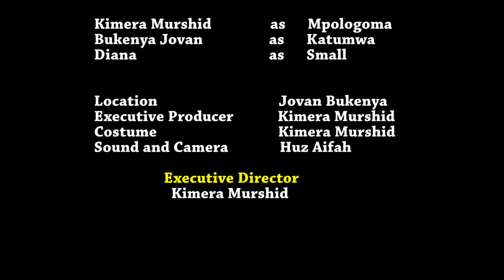Obuugi butonnye Mu nkuba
Mpologoma  trying to explain about the challenges he faced during quarantine